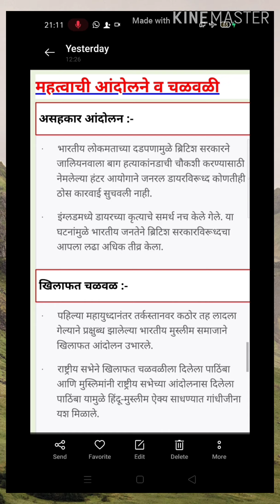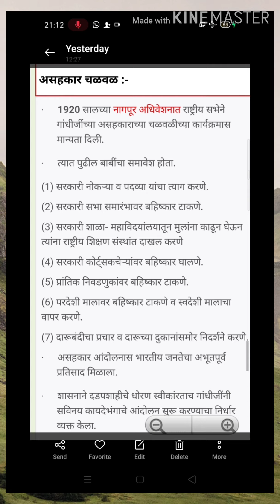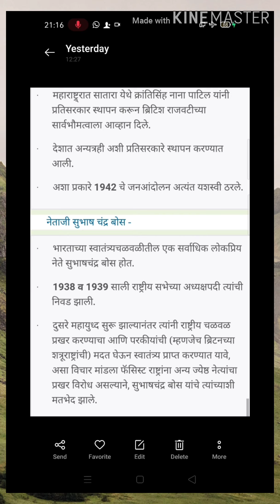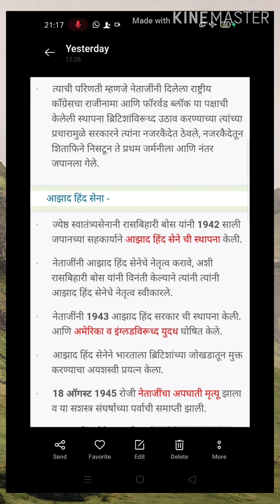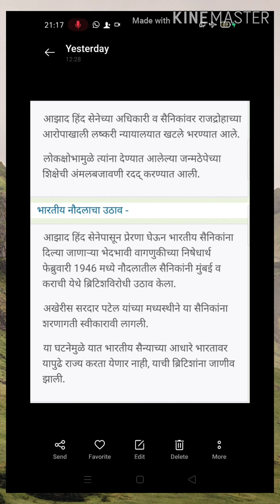महत्त्वाचे आंदोलन व चळवळ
महत्त्वाचे आंदोलन व चळवळ इतिहास भाग 7